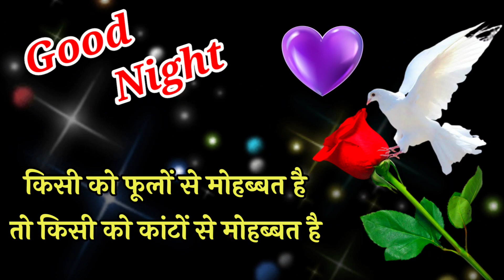Good night status 🌹 good night video 🌹 good night wishes 🌹